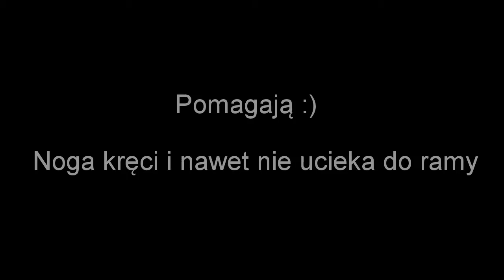Trening z KKS w deszczową sobotę (18.03.2017)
Soundtrack
Anitek - Dream Work